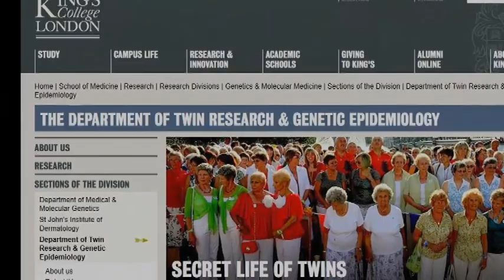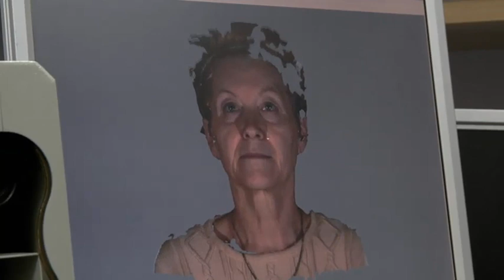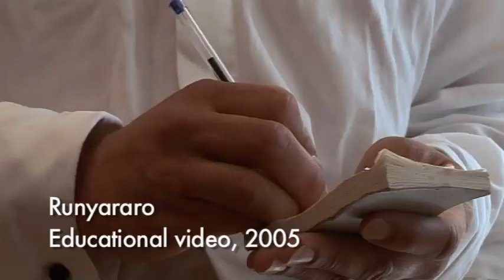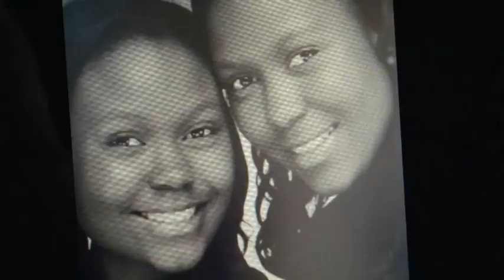Unit 8 ...(Pre-inter New Headway 4th videos)